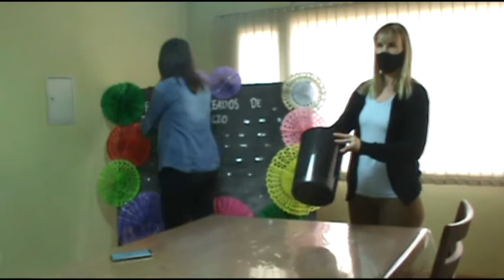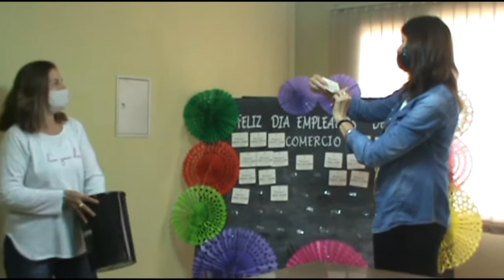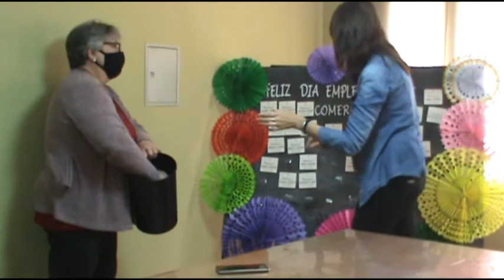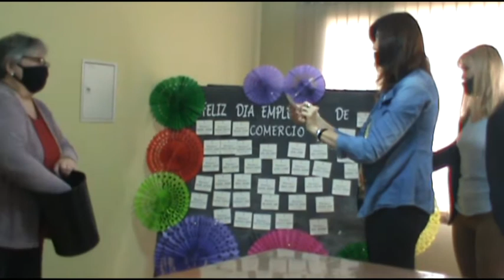Se realizó el sorteo de 40 bonos de $5.000 en el CUEC - Fue el pasado viernes a las 14:00